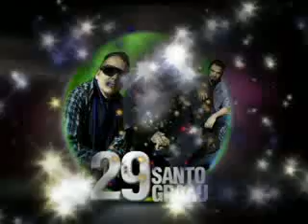EXPO CONCÓRDIA 2011 - Programação Oficial.mp4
Aqui a maior atração é você.
Confira a programação deste grande evento.